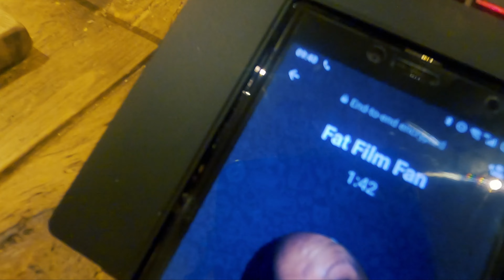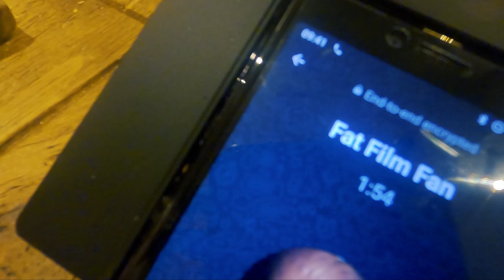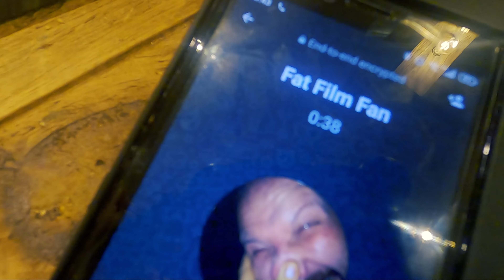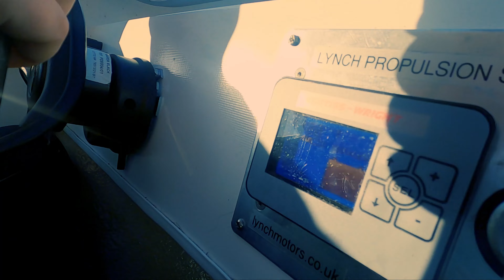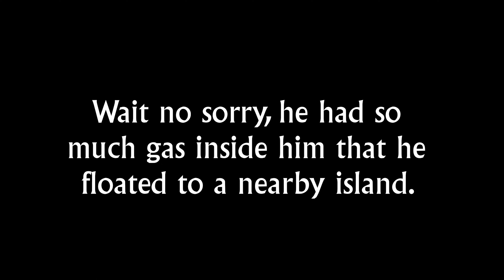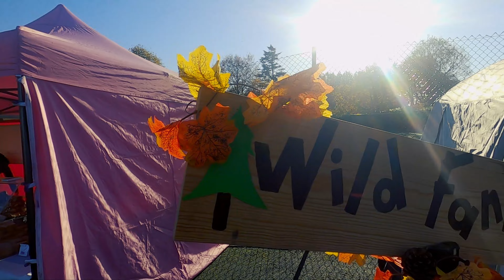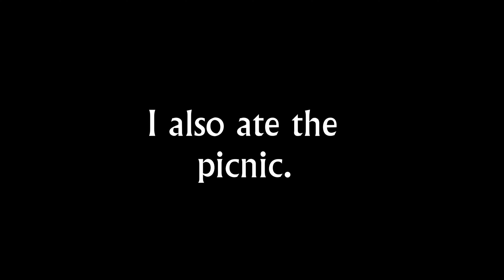A Very Farty Picnic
Description
Two men, no cups.